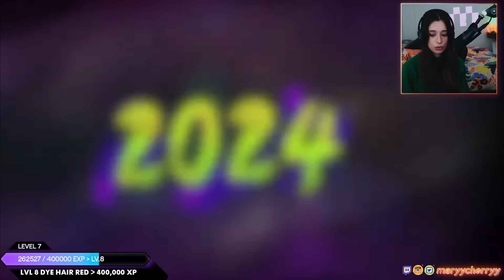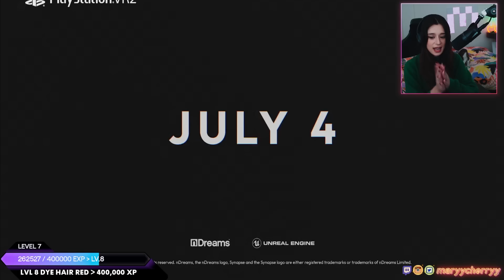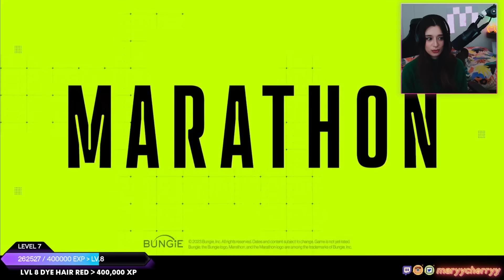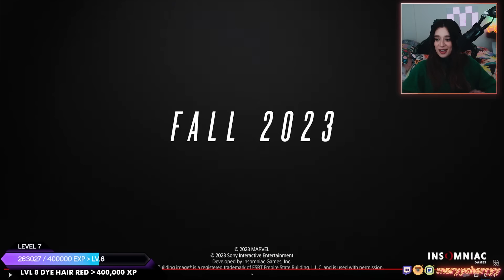PlayStation 2023 Showcase, the Spider-Man 2 Hype is REAL!